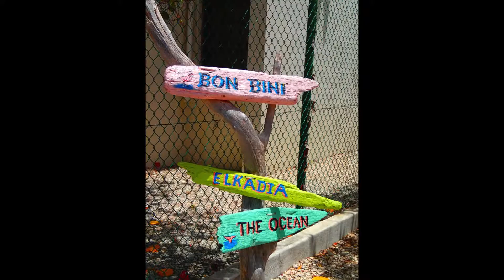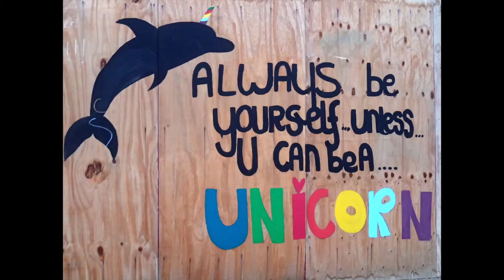Copy of Bonaire 2014 Bodles and Sylvesters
This video is about Bonaire 2014 Bodle's and Sylvesters